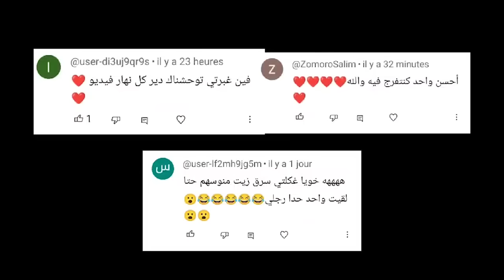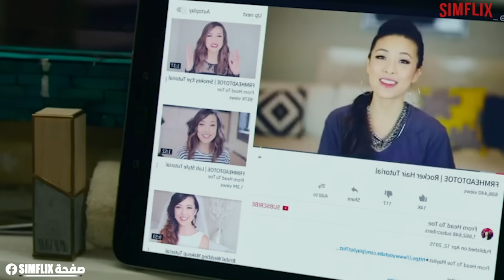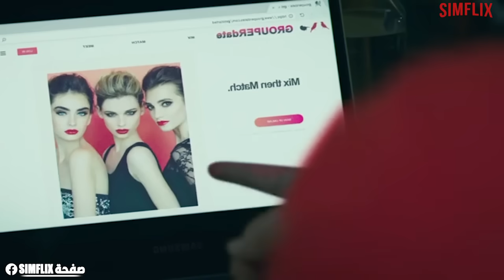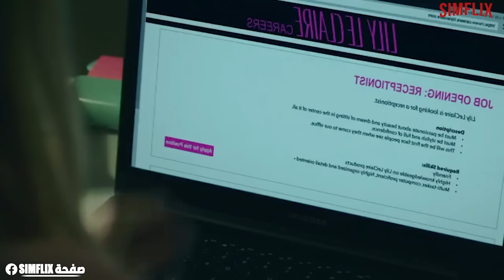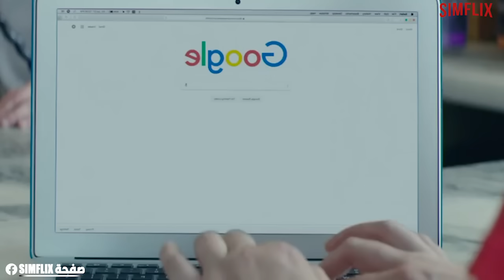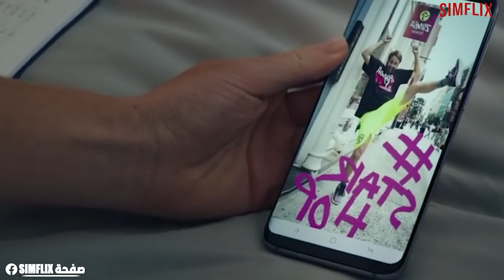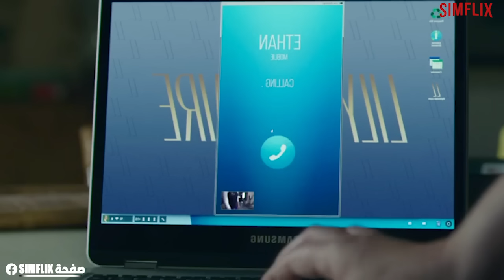بنت"تخينة" تا واحد مكيعجبو شكلها🥹 تتمنى تكون اجمل بنت في العالم😍 وبتحقق الأمنية😯👌! I feel pretty💯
youssef zenzouni
ملخصافلامبالدارجةمول_البيل ملخصات_بالدارجة mol_lpile ملخصات_افلام Disney_bdarijaشاب فاشل وغبي 😳 يجد نفسه زعيم لاكبر عــ صــ ابه في البلد🔥 وحبيبته تكتشف حقيقته💔 ملخص Singh is Kinng